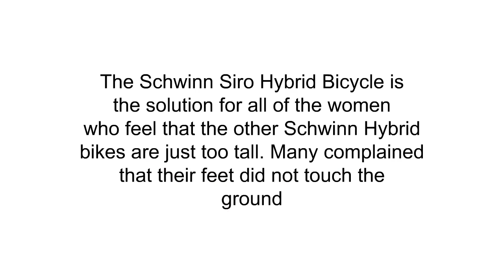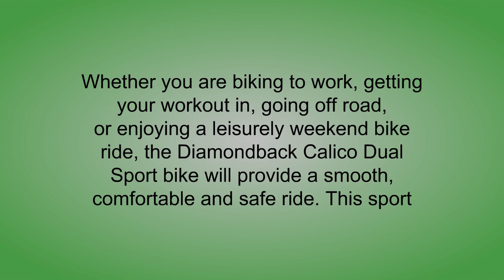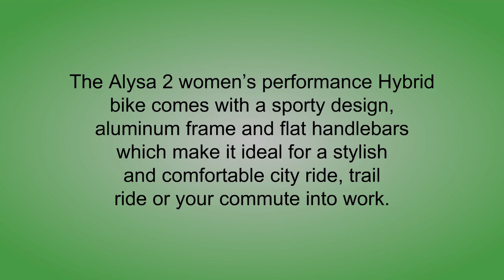Reviews of Women Hybrid Bikes - Best Women Hybrid Bikes Can Buy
3. Vbiger Winter Gloves Touch Screen Gloves Warm Leather Gloves for Women
2. Schwinn Women's Siro Hybrid Bicycle 700c Wheel Small Frame Size, Light Green
1. Diamondback Bicycles Women's Calico Dual Sport Bike